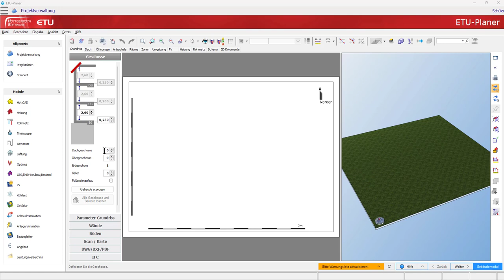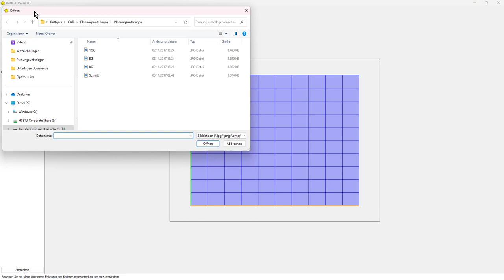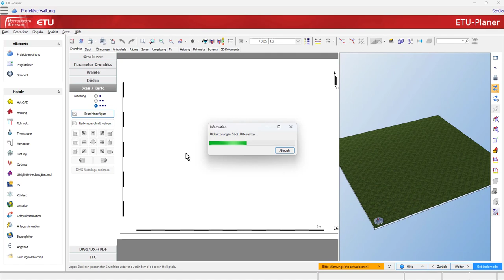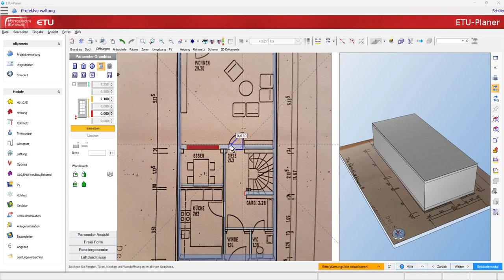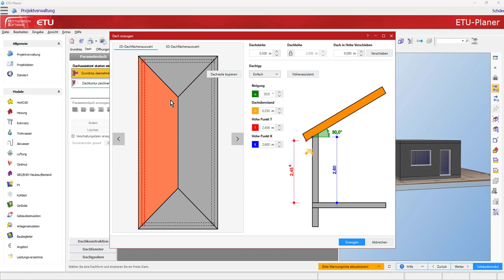HottCAD Grundlagen: Erfassung mit Foto oder Scan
In diesem Video erfahren Sie wie einfach das Erfassen von Fotos oder Scans mit HottCAD sein kann